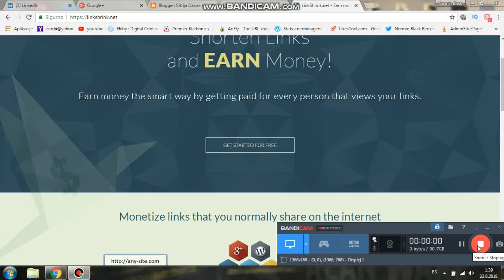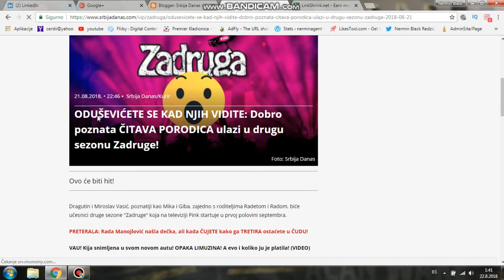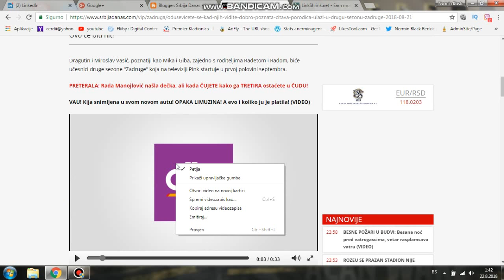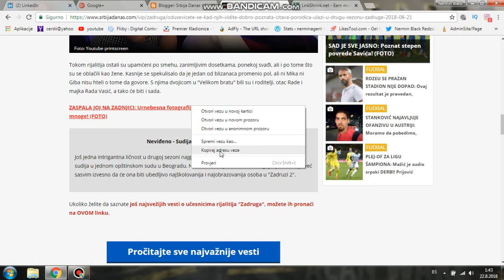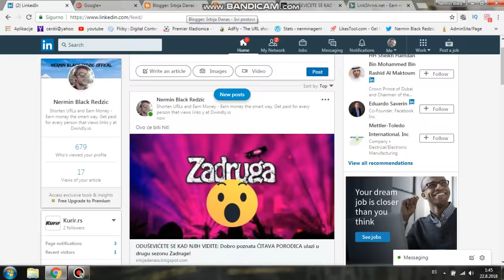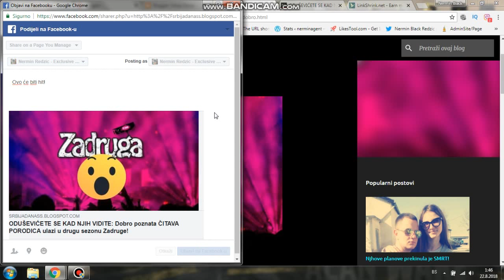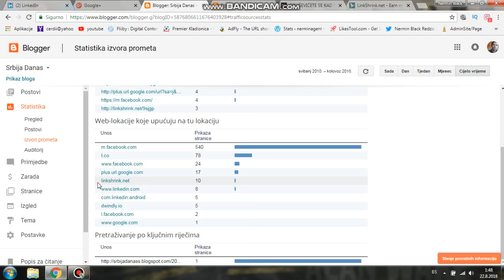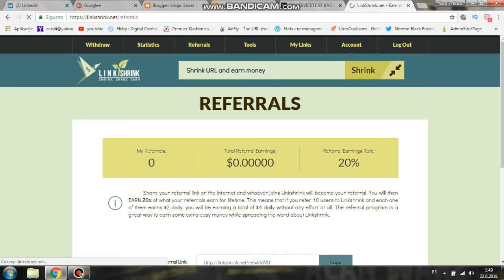LinkShrink.net - Earn Money (Uputstvo za rad BLOG)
Dobro došli na moj kanal.
Uživajte uz moje video klipove ...
Welcome...
Dobro došli...
Sva prava zadržana
Video je snimljen u vidu zabave
Za nastavak snimanja video klipova podržite me klikom na slijedeći

⚠️ Info: Svaka donacija je dobrodošla. Ukoliko se odlučite da donirate znajte da donacije nisu otvorene za refundovanje. Hvala
Shorten Links

Earn money the smart way by getting paid for every person that views your links.
REFERRALS
You will then EARN 20% of what your referrals earn for lifetime. This means that if you refer 10 users to Linkshrink and each one of them earns $2 daily, you will be earning a total of $4 daily without any effort at all. The referral program is a great way to earn some extra easy money while spreading the word about Linkshrink.
▶  Dwindly.io
Skrati link i zaradi novac